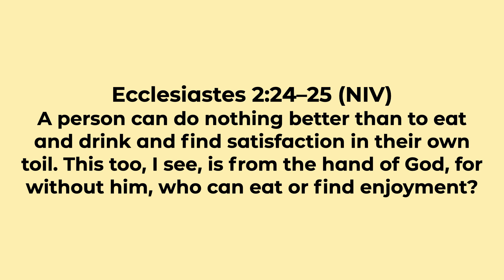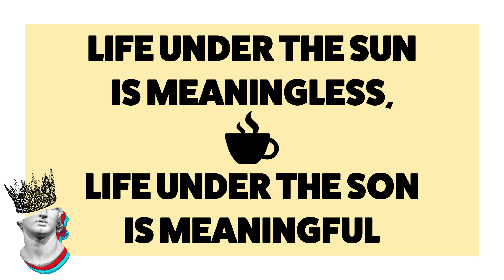The 1900s came and went and so will we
Welcome to Legacy!

We exist for all generations to belong, behold, and become.